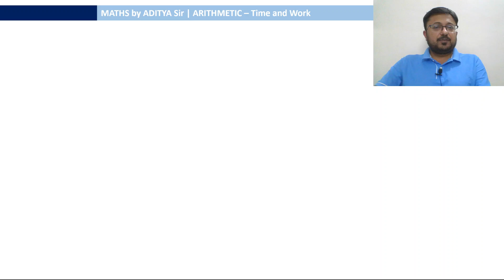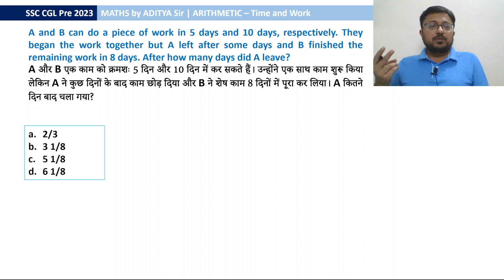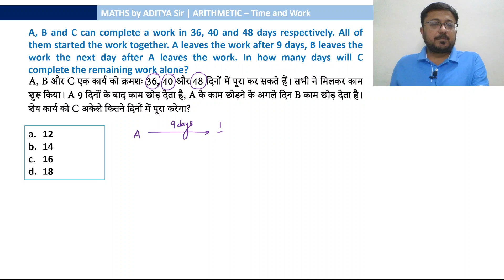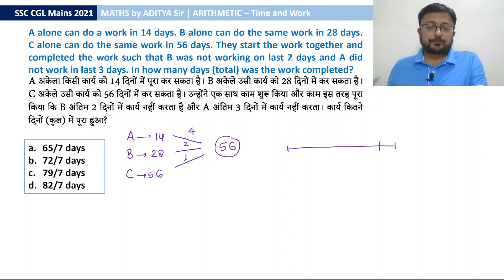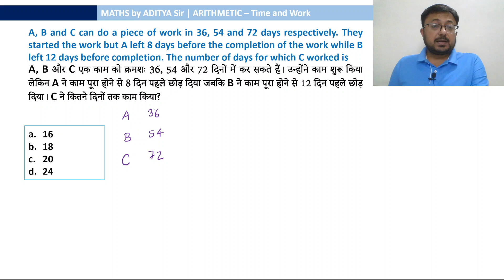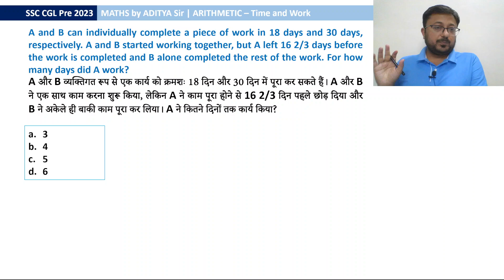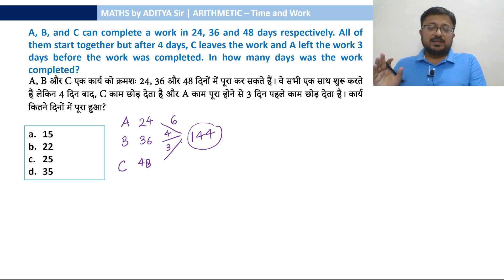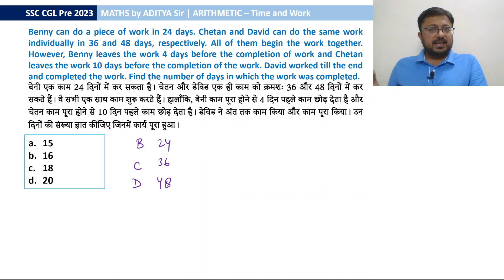Time and Work - Leaving the Work Type - Time and Work Shortcuts and Tricks by AdityaKT Sir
Time and Work - Leaving the Work Type - Time and Work Problems Shortcuts and Tricks by Aditya Sir | समय और कार्य - एकान्तर क्रम में / वैकल्पिक दिनों में काम करना - समय और कार्य से सम्बंधित प्रश्न

Time and Work is a very popular topic in competitive examinations. In recent years, the number of questions asked in SSC CGL/ CHSL/ GD/ CPO examinations from timeandwork topic has increased exponentially. In this video, we will understand the concept and approach to solving basic questions asked from timeandwork topic with multiple approaches and best shortcut methods.

Watch the video till the end to know all the concepts and tricks and then practice the questions/ problems to learn the concept. Share the video with your friends and in relevant groups for maximum reach.

The questions are relevant for competitive examinations like SSC CGL/ CHSL/ GD/ MTS, Bank PO/ Clerk, Railways, Defence, UPSC CSAT, CET, SNAP and many more.